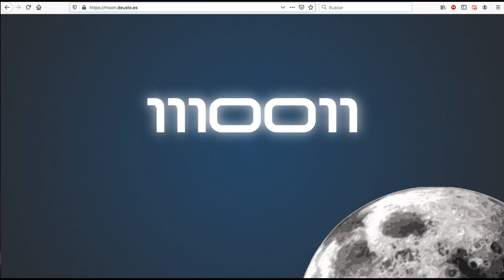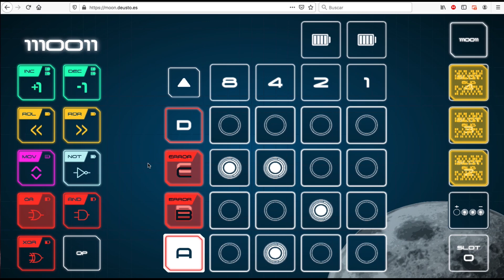PARTIDA EN SOLITARIO eXpress | MOON - 1110011 [VERSION WEB]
Partida en solitario a este juego en nivel Experto y en su versión web que salió hace unos dias.